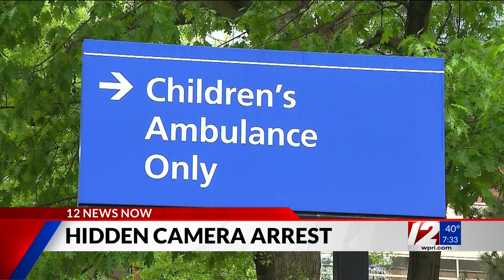Police still investigating Hasbro hidden camera suspect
A former Hasbro Children’s Hospital employee was in court Thursday on a video voyeurism charge, and police are now investigating whether this was the first time he committed the alleged crime.